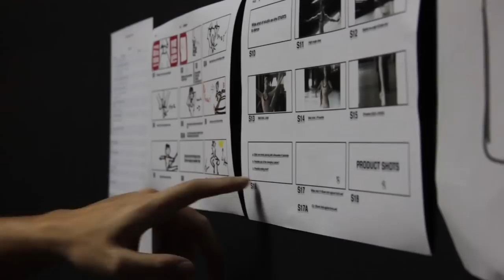Pestle & Mortar Third Delivery 2012 Lookvideo: Behind The Scenes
Check out what went down behind the scenes of our 2012 Third Delivery Lookvideo. Shout out to the Weekend Projects who made it happend. Special thanks to all our friends who helped out.

Credits

Shot & Produced by TWP
The Weekend Projects +
Vince Cheong, Neil Liew, Lestari Hairul, Adrian Yew Bin Erman and Haris Akbar

Talents
Andrew T Crum
Adam Azriff
Ierfan Azriff
Angeline Khor
Julian Oh
Alicia Amin

Locations
Reddbullets